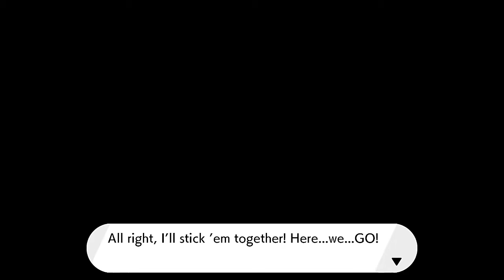After 7,828 Fossils Restored - shiny Dracovish | Pokemon Shield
I finally got my 2nd gen 8 shiny fossil Pokemon! This hunt took me almost 10 days. I restored 6 fossils per reset. Shiny Dracovish looks so awesome! I love how different the colour is compare to the normal one!

 *Pokemon is a copyright of Gamefreak and the Pokemon Company*